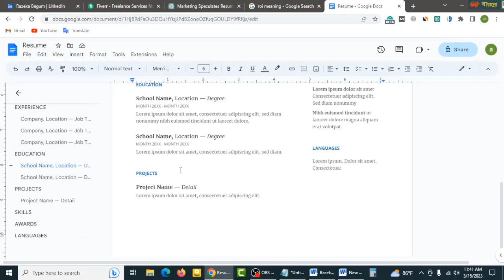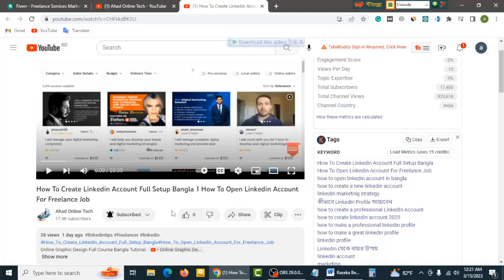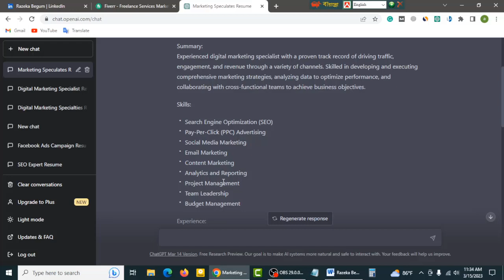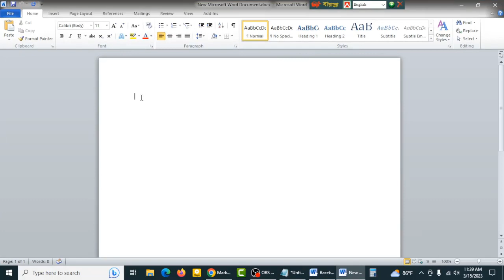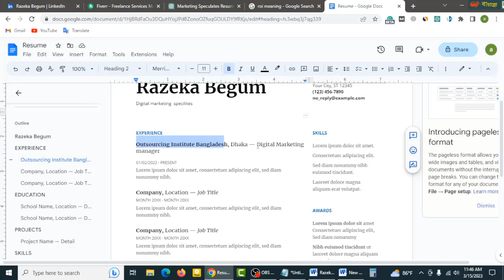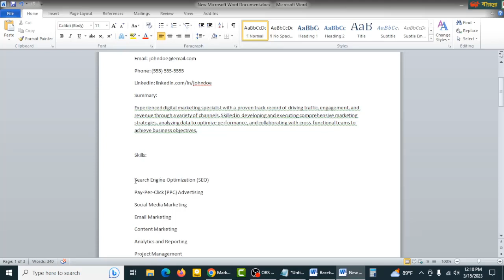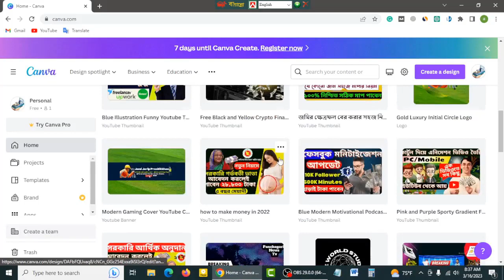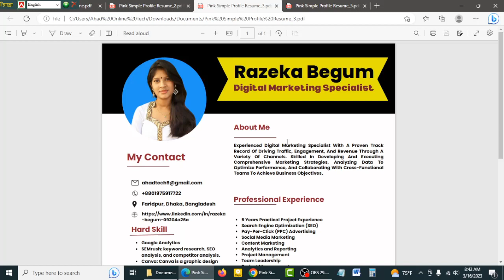How To Create Online Digital Marketing CV । Make A Professional Resume For Remote Freelancing Job